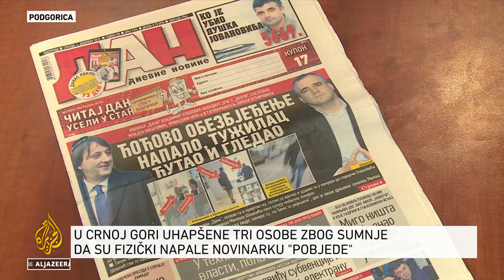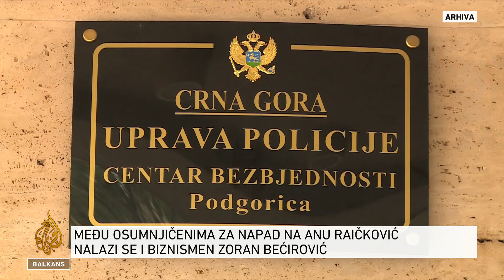Hapšenja zbog napada na novinarku Anu Raičković i njenu porodicu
Crnogorska policija uhapsila je tri osobe zbog sumnje da su fizički napali novinarku "Pobjede" Anu Raičković i članove njene porodice.
Iz policije je saopćeno da su osumnjičeni, među kojima je i poduzetnik Zoran Bećirović, sinoć prvo verbalno, a zatim i fizički napali novinarku i njenog sina, te im nanijeli povrede zbog kojih im je ukazana ljekarska pomoć.
Iz Pobjede su saopćili da je motiv napada na novinarku njeno izvještavanje. Napad su osudili i Ombudsman, novinarska udruženja, premijer, te ministrica kulture sporta i medija Tamara Vujović koja je istaknula da je u pitanju zabrinjavajući čin nasilja nad slobodom medija.
S više detalja o ovom slučaju iz Podgorice se javio reporter Al Jazeere Predrag Tomović.